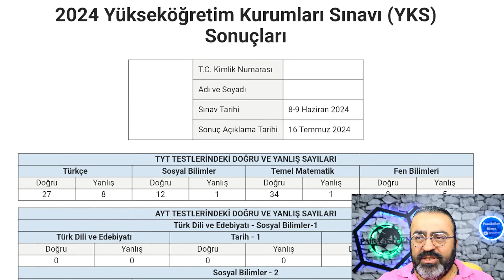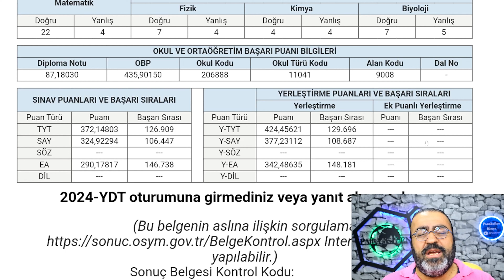Tercih Listesi Nasıl Hazırlanır?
Bölümler
00:00 Giriş
01:06 Kimler Mezuna Kalmalı
06:35 YKS Sonuç Belgesini Anlama
08:06 Okul Değil Meslek Seçin
10:31 Her Mesleğin Kendi Dinamikleri Vardır
12:35 Bölümün Ekstrem Şartlarına Göre Tercih Yapma!
14:14 4 Yıl Sonra Mezun Olacaksın!
16:05 ÖSYM'nin Tercih Algoritması Nasıl Çalışıyor?
21:40 Tercih Listesi Hazırlama
26:35 Tercih Ne Anlama Gelir?
20:38 Son Tercih Ne Anlama Gelir?